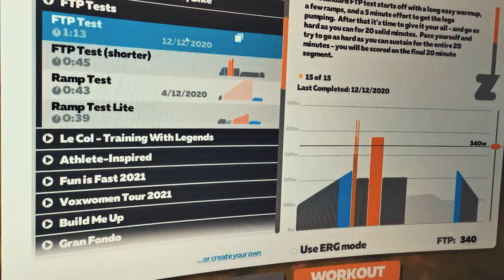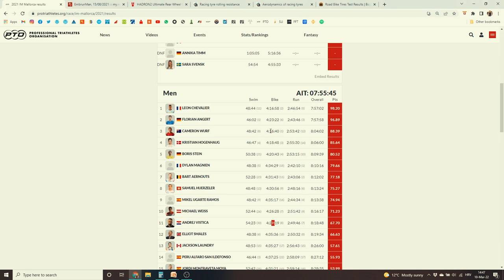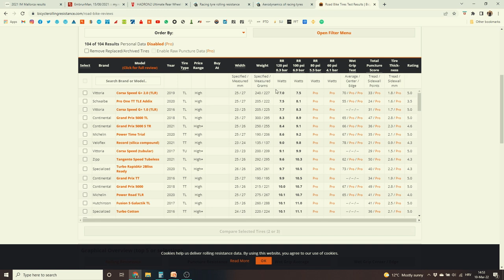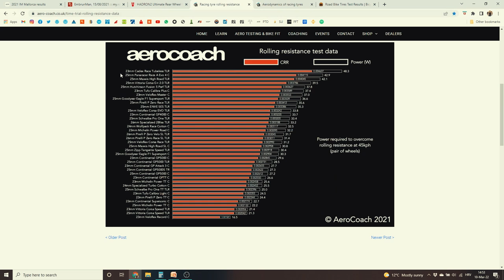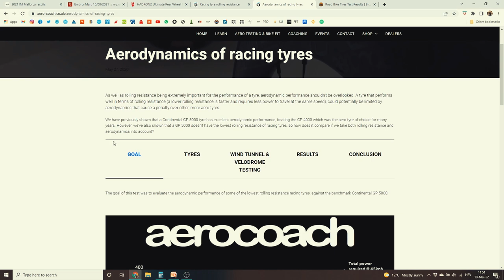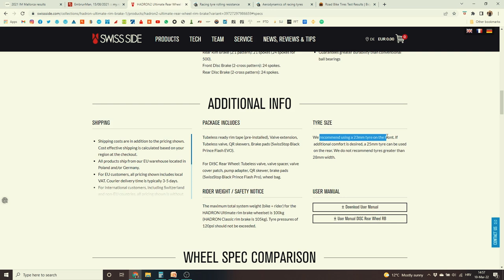Kako sam uštedio dodatnih 15W // Project SUB8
U ovom tjednu sam napravio FTP test da provjerim koliko sam daleko od željene forme. Izračunao sam da mi je lani nedostajalo oko 25 W da bi vozio kao najbolji biciklisti u triatlonu. Dio toga namjeravam nadoknaditi kroz treninge, a dio sam pronašao kroz opremu.